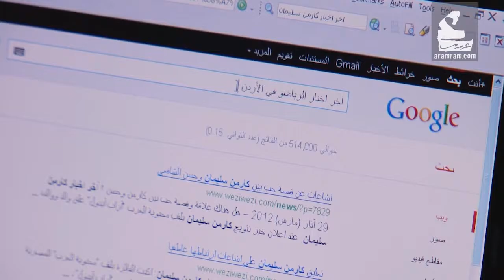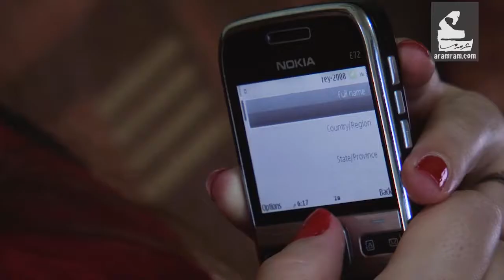رشا رزق | شخصيات ومبادرات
رشا رزق فنّانة خرز أردنية لها العديد من الأعمال علّق: ليش مجتمعنا ظالم؟

لمشاهدة المزيد :
فيسبوك